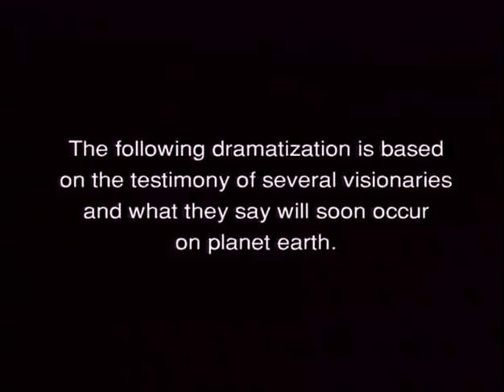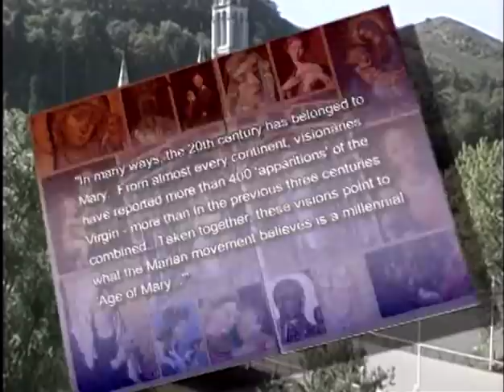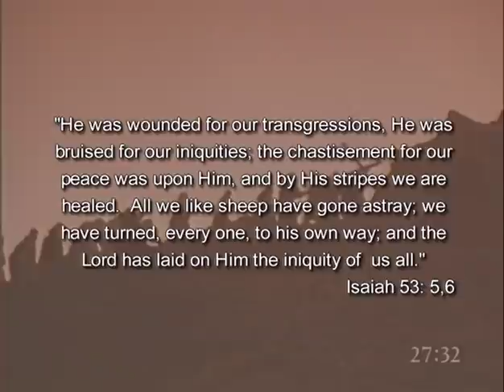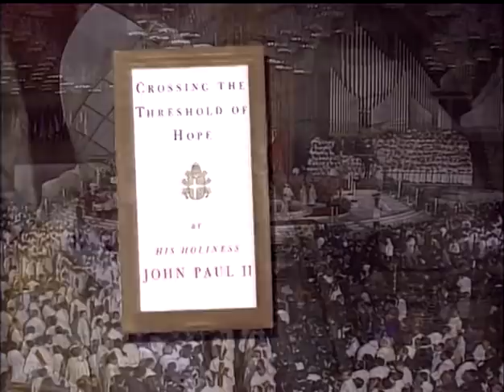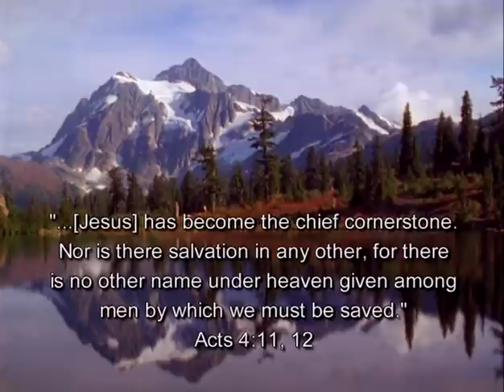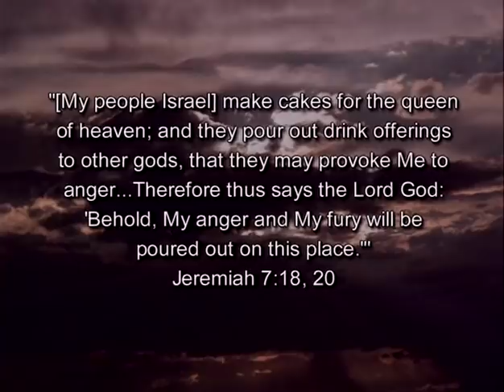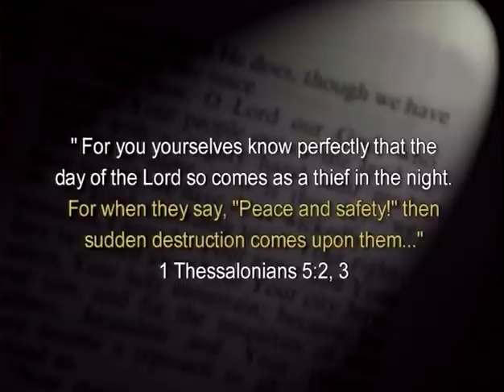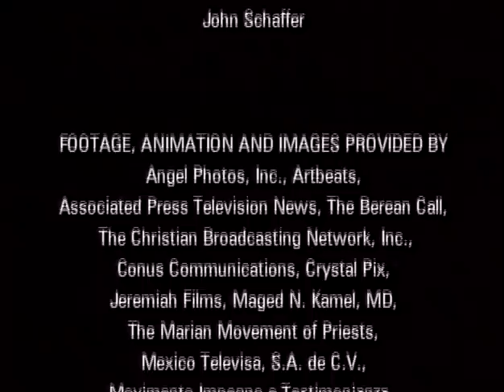Messages From Heaven - "Virgin Mary" or Deception? (Full documentary uploaded with permission)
A spirit has been appearing all over the world claiming to be the "Virgin Mary" and using titles like "The Queen of Heaven". The Bible tells us to test the spirits and not to believe every spirit. This documentary does exactly that. What does the term "Queen of Heaven" mean in the Bible? How do the claims of this spirit line up with the Biblical depiction of saint Mary? Is this spirit really who it claims to be, or is this a demon disguised as an "angel of light"?